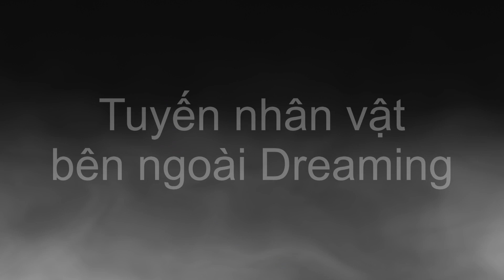NHỮNG NHÂN VẬT XUẤT HIỆN TRONG THE SANDMAN | KIẾN THỨC BÊN LỀ | TẠP HÓA COMIC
Những nhân vật đã xuất hiện trong series, liệu bạn có biết tất cả họ?
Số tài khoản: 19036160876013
Ngân hàng: Techcombank
Chủ sở hữu: Hoàng Anh

Ngoài Tạp Hóa Comic ra, chúng mình còn hoạt động trên một số nền tảng mạng xã hội khác, hy vọng các bạn sẽ ghé thăm.